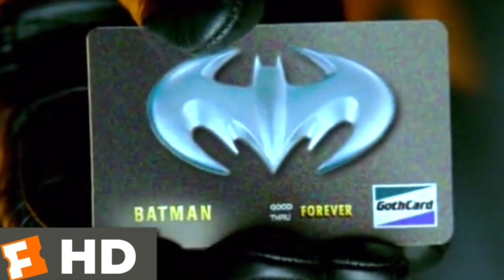WarnerCember Presents: Batman & Robin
We went from the superhero film that impact cinema to the superhero film that nearly killed it.